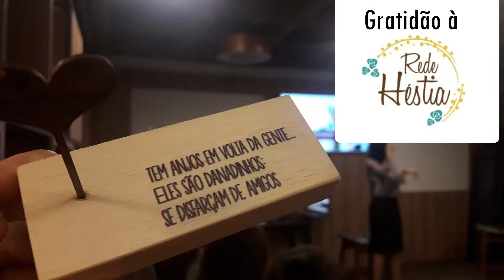Dinâmicas Humanas - Você realmente se CONHECE?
Autoconhecimento é um dos temas mais importantes da atualidade. Com uma carga imensa de informações e crescimento explosivo de tecnologias que tornam obsoletas algumas profissões, quem entender do SER HUMANO e souber lidar com EMPATIA, LIDERANÇA e GENTILEZA serão os PROFISSIONAIS DO FUTURO.
E VOCÊ? Qual profissional deseja ser?

Participe do workshop de Dinâmicas Humanas com Fátima Lisboa.